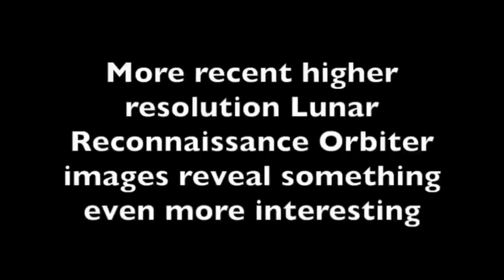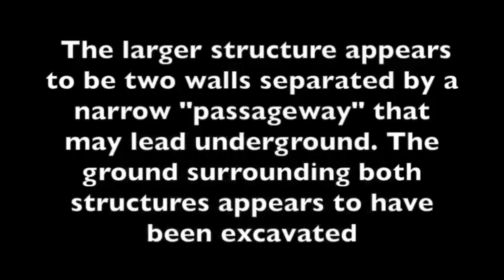Strange Structures in the Paracelsus C crater, far side of the Moon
analysis of Apollo 15 and Lunar Reconnaissance Orbiter images of two unusual features in the crater Paracelsus C on the far side of the moon.

Music credits
Eternal Night - "Karl Casey @ White Bat Audio"